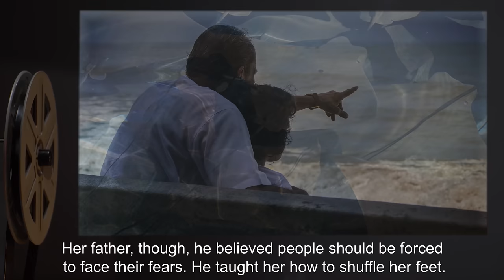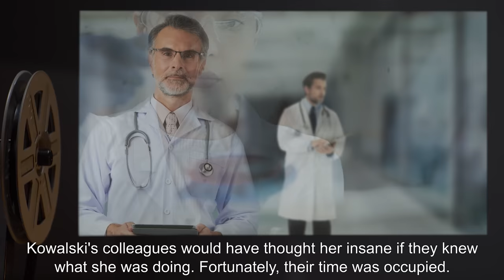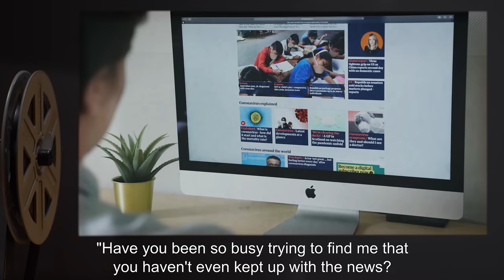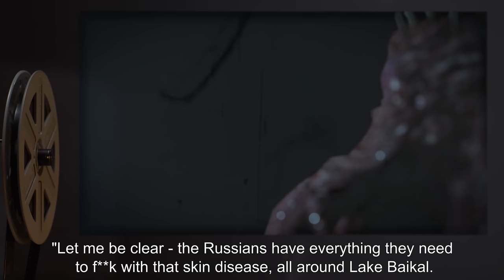A Lesson in Power (SCP Orientation Tales)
Today Researcher R. will be reviewing a report on an interrogation process performed by Foundation Agent O’Brien where he is attempting to gain information on the whereabouts of SCP-106 specimens from Dr. Kowalski.

Excerpt:

Kowalski's colleagues would have thought her insane if they knew what she was doing. Fortunately, their time was occupied. On this day, this particular site was receiving its first official visit from the Federal Bureau of Investigation. After North Korea, after what the Diet in Tokyo had exposed, after the Foundation fell under the spotlight of every journalist on the planet - the world was surely about to change. Everyone, Kowalski thought, needs something for protection now. With no hope of ever having something so useful as Dr. Bright's amulet, the photographs she had taken would have to suffice.

and released under Creative Commons Sharealike 3.0. Contributor: renacer

Attribution : Jo Naylor